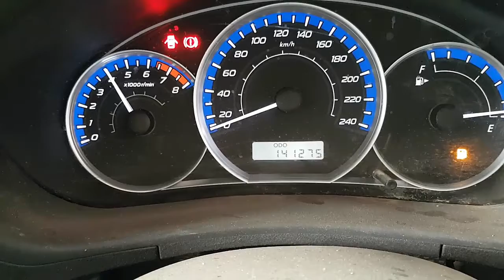WRECKING 2011 SUBARU FORESTER 2.5 MANUAL (C26693)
We are currently wrecking this 2011 SUBARU FORESTER 2.5 MANUAL (C26693).